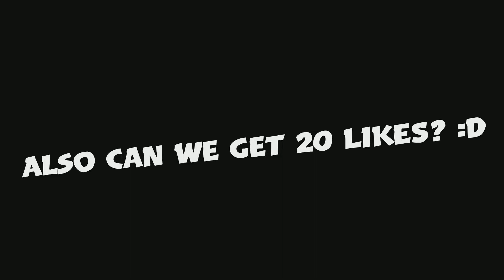THE *BEST* CONSOLE CHAMPION *NO RECOIL* -SETTINGS- (PS5/XBOX) - Rainbow Six Siege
4, Rainbow six siege xim 4, rainbow six siege xbox
4, Rainbow six siege xim 4, rainbow six siege xbox